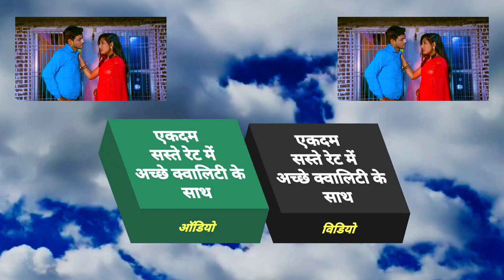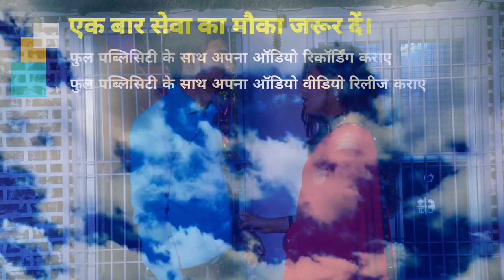Video 2022 - ये बेवफाई वीडियो आपका दिल जीत लेगा _ बलम जी छोड़ के ना जाईब _ Lalit Dubey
► Album :-  बलम जी छोड़ के ना जाईब
► Song :- बलम जी छोड़ के ना जाईब
► Singer :- _ Lalit Dubey
► Lyrics :-  Lalit Dubey

Bihar - 845449

PAWAN KUMAR
(Producer/Director)
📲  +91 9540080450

SURAJ KUMAR
(Manager)

UJJWAL SAMRAT
(Producer/Director)
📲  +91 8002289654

VAIBHAV NISHANT
(Proprietor)
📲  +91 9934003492